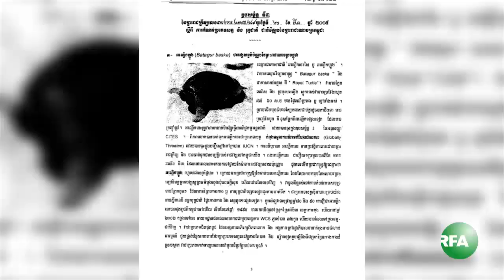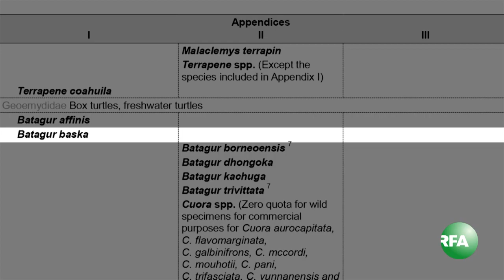ពល​រដ្ឋ​​ និង​សង្គម​ស៊ីវិល​រំពឹង​ថា​អណ្តើក​ហ្លួង​អាច​រួច​ផុត​​ ពី​ការ​ស្លាប់​ផុត​ពូជ